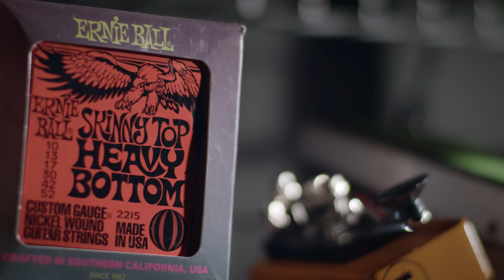Ernie Ball: String Theory featuring Halestorm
"I cite guitar playing and I cite this band with pushing me forward and giving me that North Star. It's a feeling, it's a thing that you carry with you, it's a fire." In this episode Ernie Ball​ artists, Lzzy Hale and Joe Hottinger of Halestorm discuss their beginnings with guitar, their love of playing, and their relationship with Ernie Ball.

String Theory is a web series from Ernie Ball that explores the sonic origins of some of music's most innovative players.

Halestorm play Ernie Ball Paradigm Skinny Top Heavy Bottom electric guitar strings